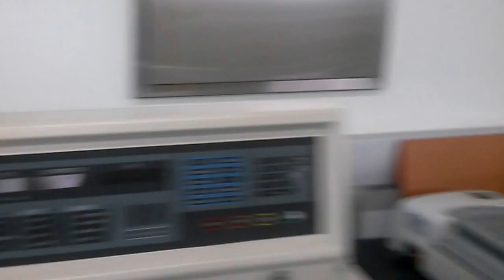Máy tạo sợi Nano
Đây là 1 trong những máy tại sợi nanocellulose (hormogenizer)